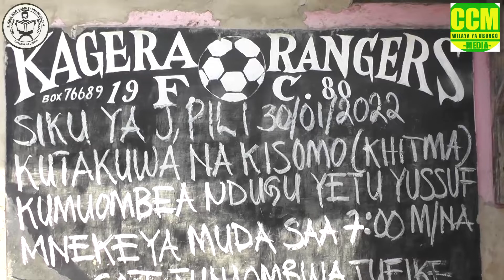ARUBAINI YA MWENZETU YUSUFU ZUBERI MNEKEA. (M/KITI WA CCM KATA YA MAKURUMLA).Mungu Amlaze Pema.